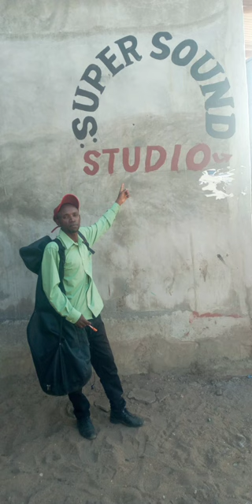New release Ngai ula nguthaitha by stephen key